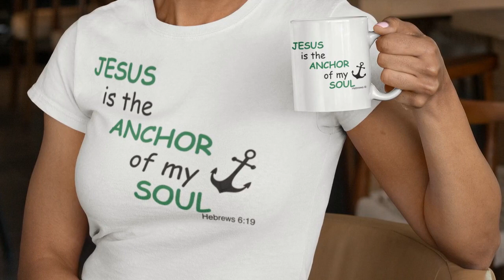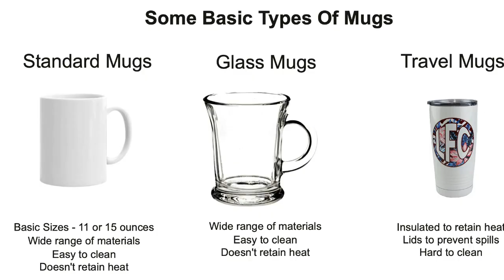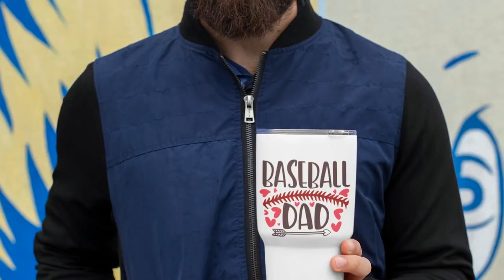The History Of Coffee Mugs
This short video is the first in a series of videos about The History of Coffee Mugs